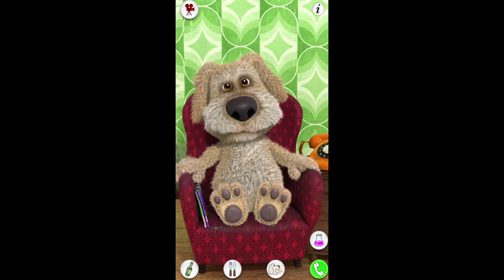Sonic jr vs talking Ben